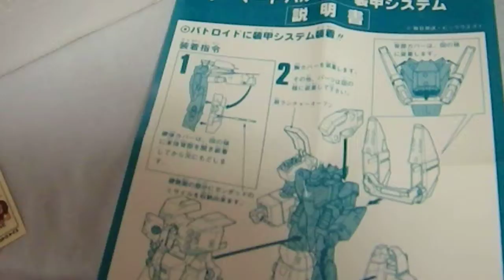20171003 Robotech TAKATOKU 1/55 Armored Valkyrie GBP-1S From JAPAN UnUsed